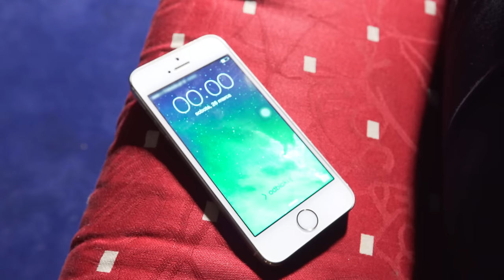ŻYCIE: ŁADNEJ VS BRZYDKIEJ (gościnnie Na Pełnej)